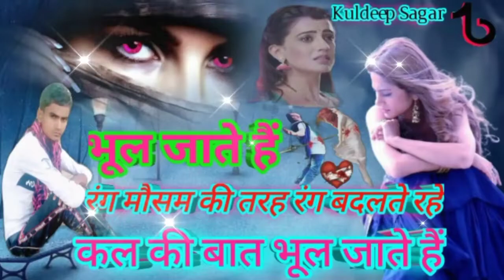कल की हर बात 🙏🙏🙏💔💔💔 कल की हर बात में गुजर 2021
रंग मौसम की तरह बदलता क्यों अब मेरे साई के लिए रंग में मौसम की तरह सफलता से नहीं यार मेरा यार बदल चुकी है जिला संभल जिला संभल कुलदीप सागर वह प्यार क्यों नहीं जो पहले होता वह मेरा नाम हथेली पर मोहित तुम बेवफा मालूम क्यों नहीं है